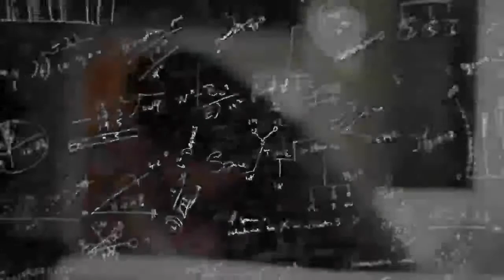SIFF 2017 Trailer: Crazywise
Screening at the Seattle International Film Festival. Tickets available now

USA | 2017 | 82 minutes | Phil Borges, Kevin Tomlinson

Western culture treats mental disorders primarily through biomedical psychiatry, but filmmakers Phil Borges and Kevin Tomlinson reveal a growing movement of professionals and survivors who are forging alternative treatments that focus on recovery and turning mental “illness” into a positive transformative experience.

The diagnosis and treatment of mental-health issues are certainly a hot-button topic in the United States. Human-rights photographer and filmmaker Phil Borges has explored several indigenous tribes and Eastern cultures throughout his career and has concluded that Western experts may be going at it all wrong. Crazywise recounts the journeys of two young Americans: Adam, 27, who has suffered several psychotic breaks and adverse reactions to mood-stabilizing medications throughout his life, and Ekhaya, 32, who has struggled to overcome past trauma and deep depression since her childhood. To deal with his anger issues and medicinal side effects, Adam goes on a silent retreat, embracing meditation in the hope of recovery; while Ekhaya realizes that in order to heal she must confront her past, and decides to help others by becoming a traditional South African healer. Through several interviews with both Western mental-health professionals and psychologists as well as the family and friends of Adam and Ekhaya, this documentary explores their alternative, spiritual routes of healing, giving a fresh perspective to an age-old social issue in this modern world.